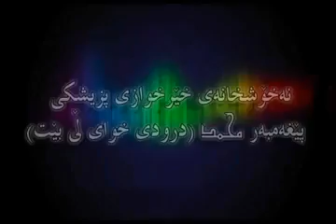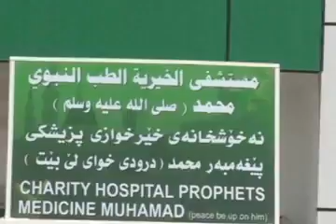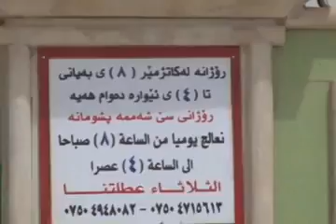مامۆستا مه لا عه‌لی كه‌له‌ك و خانه واده كه ى . الشيخ ملا علي . mala ali kurdi 009647504487408